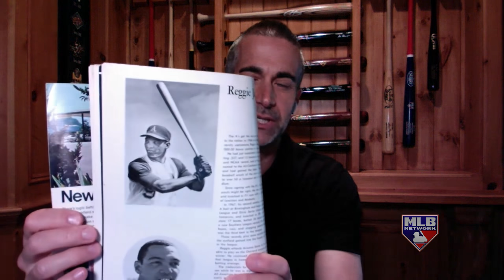MLB Tonight: 5/18/20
On MLB Tonight, Reggie Jackson and Luis Gonzalez join the show to talk with the guys. On this date in baseball, Randy Johnson pitches a perfect game against the Braves.